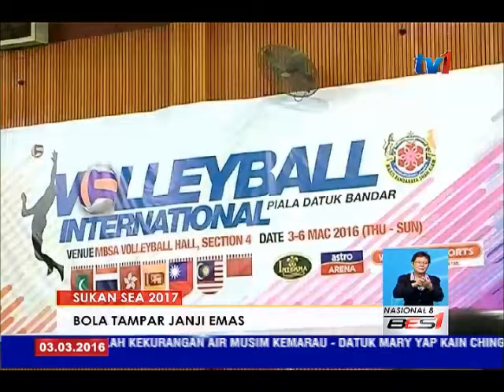SUKAN SEA 2017- SKUAD BOLA TAMPAR JANJI EMAS [3 MAC 2016]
Ini merupakan sebahagian persiapan menjelang temasya Sukan Sea 2017 Kuala Lumpur.

Dan kami akan pastikan bola tampar mampu menghadirkan emas buat negara.

Itu menjadi harapan dan keinginan skuad bola tampar negara sebagai ucapan terima kasih buat Kementerian Belia dan sukan kerana menyenaraikan acara bola tampar di temasya dwi tahunan ini.